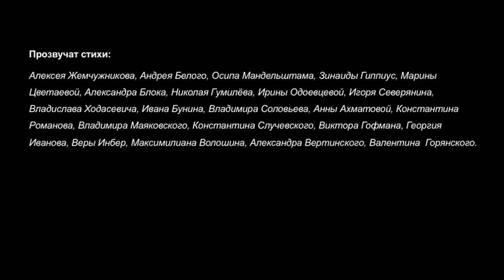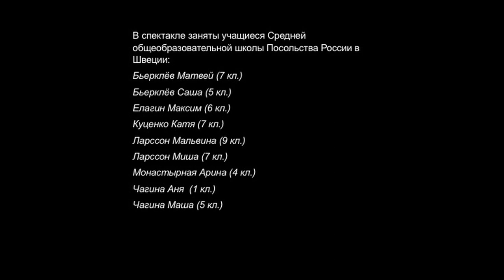Living Portraits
Idea and production - Elena Kilosanidze
Musical arrangement and execution Elena Dezhneva and Paulina Larsson